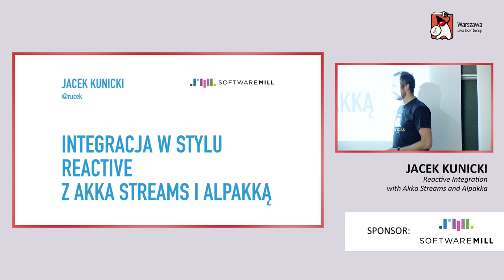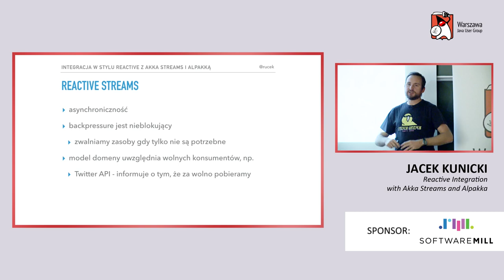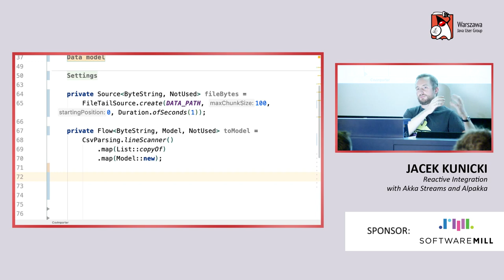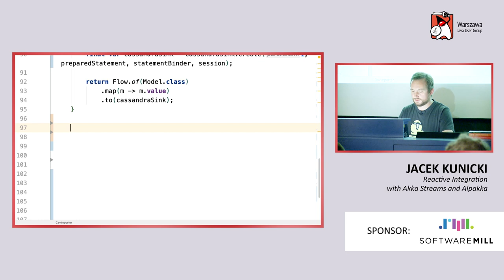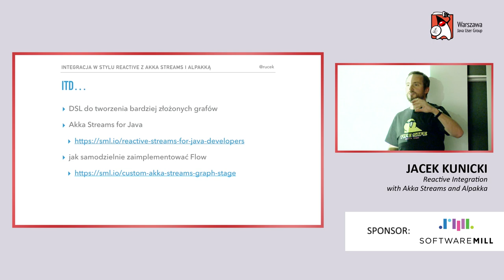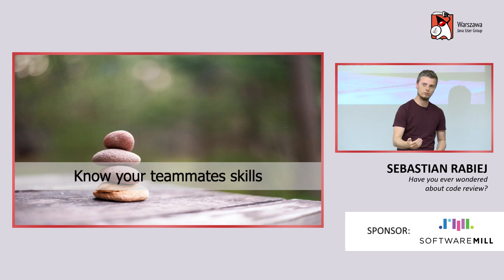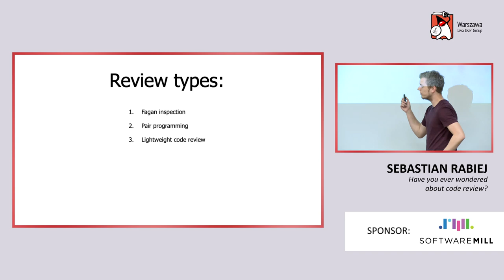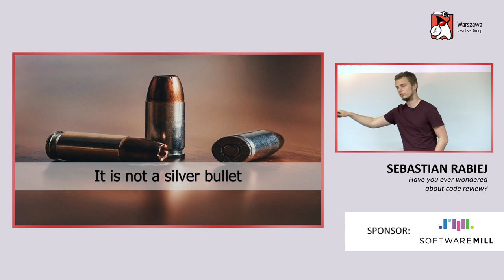WJUG #256 - Jacek Kunicki & Sebastian Rabiej